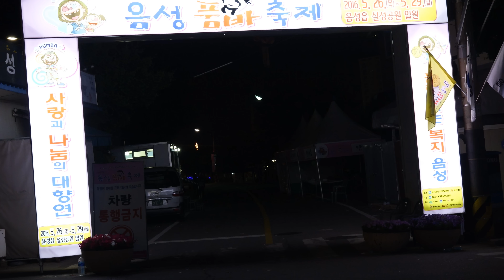찌지리와 조팔자 대상수상작품"[4k]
제17회  음성품바축제 대상수상작품  "찌지리와 조팔자" 대상수상작품이예요^^